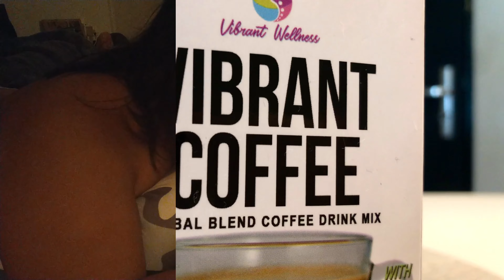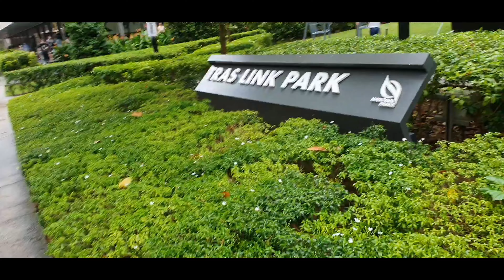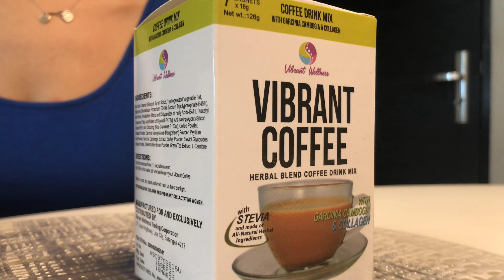Vlog 2 | D’Maturans | Danielle• DannVie• DavieMae •DanniViel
Hello Bespren!

Credit Info:

Chill Upbeat Jazzy Lofi Hip Hop Jazz-Hop Vlog (No Copyright) Music that you can Download FREE to use as Instrumental YouTuber Background Music for YouTube Videos or vlogs.